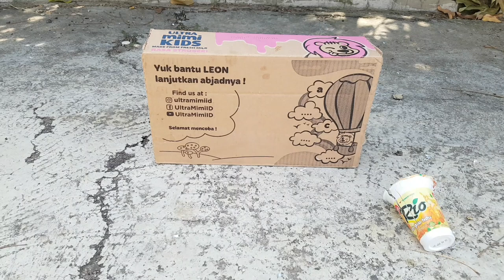Eksperimen!! Petasan Korek dalam Botol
Oke Guys, kali ini saya coba eksperimen petasan korek guys. Petasan dimasukan kedalam botol2 guys...